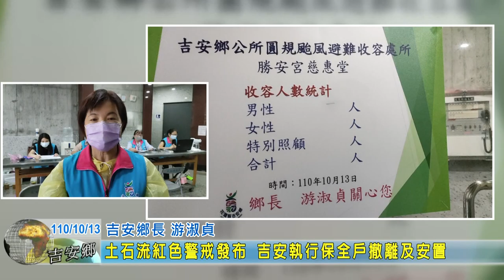20211013 07 土石流紅色警戒發布 吉安執行保全戶撤離及安置